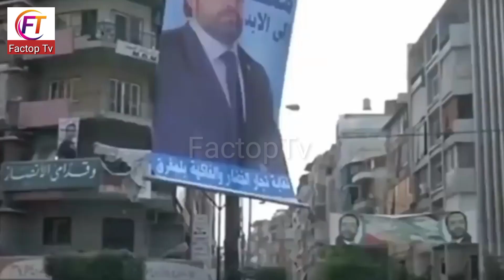3 Most Luxury And Expensive Homes Urdu/Hindi | دنیا میں موجود تین سب سے مہنگے ترین گھر | Factop Tv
3 Most Luxury And Expensive Homes Urdu/Hindi | دنیا میں موجود تین سب سے مہنگے ترین گھر | Factop Tv

2022
most expensive house in the world
malayalam
india
luxury homes in the world
luxury mansion in the world

2023
top 10 most expensive house in
the world 2023
top 10 luxury houses in the world
in 2023 rift edu tech
in 2023

beautiful houses in the world
beautiful house in minecraft
beautiful house design in pakistan K
luxury house in the world
luxury house in turkey
luxury house in toronto canada
luxury house in toronto
luxury house in texas
luxury house in truck crazy xyz
luxury house in thailand
luxury house in the forest
luxury house in the middle of the
forest
luxury house in tehran
beautiful house in the world
beautiful house in the world 2022
beautiful house in the forest
beautiful house in the jungle
beautiful house in the philippines
beautiful house in the woods
beautiful house in the minecraft
beautiful house in the mountains
beautiful house in the india
beautiful house in the forest game R
forest
luxury house in the philippines
luxury house in the woods
luxury house in the mountain
luxury house in the uk
luxury house in the snow
tour
reaction
luxury house in india
luxury house in dubai
luxury house in minecraft
luxury house in pakistan
islamabad
luxury house in islamabad
luxury house in lahore
luxury house in karachi
luxury house interior design
luxury house in canada

beautiful homes in the world
beautiful mansion in the world
most beautiful house in the world
tour
very beautiful house in the world
inside
minecraft beautiful house in the
world
beautiful small house in the world
beautiful beach houses in the
world

PURPOSE only.